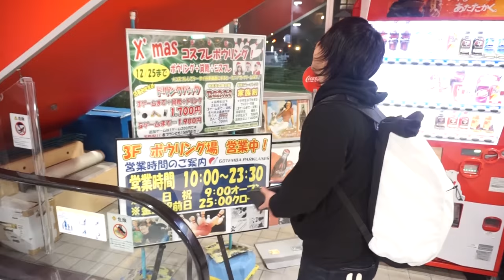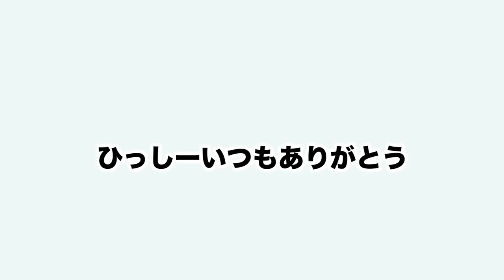トミー、プレゼントを買う